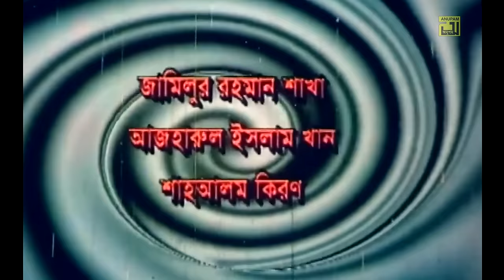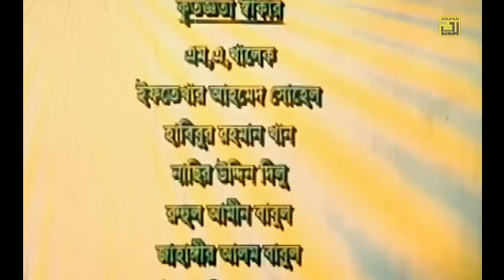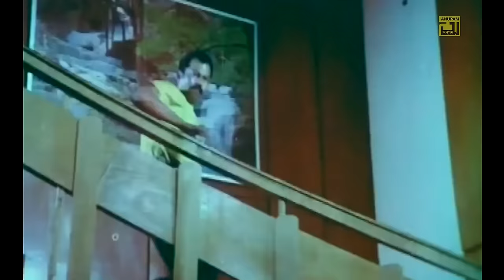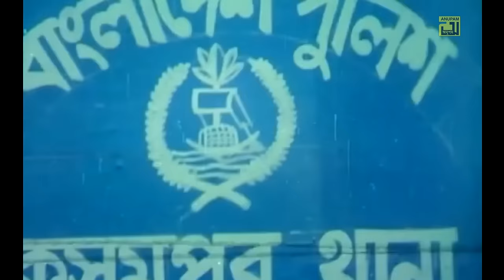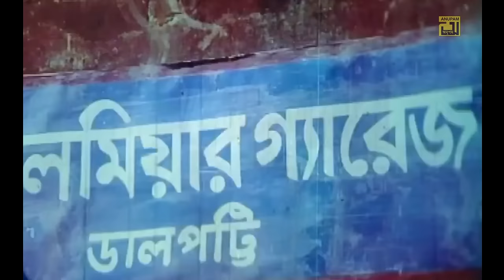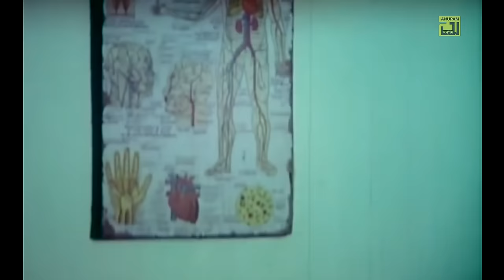Danda Mere Thanda | ডাণ্ডা মেরে ঠাণ্ডা | Amin Khan, Munmun & Nasrin | Bangla Full Movie | Anupam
Watch Bangla Full Movie Danda Mere Thanda | ডাণ্ডা মেরে ঠাণ্ডা | Exclusively on Anupam Movies.

Cast: Amin Khan, Munmun, Nasrin, Saif Khan, Anwar Hossain, Khaleda Aktar, Siraj Haydar, Afzal Sharif, Ahmed Sharif & Others.
Composer: Abu Taher
Movie: Danda Mere Thanda
Director: Azizur Rahman Buli
Producer: Azizur Rahman Buli
Language: Bangla
Label: Anupam